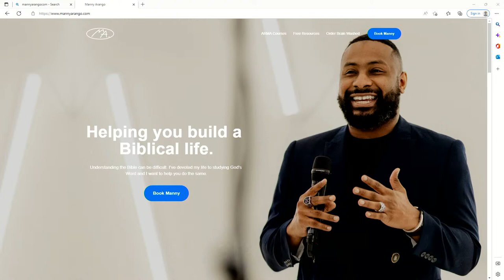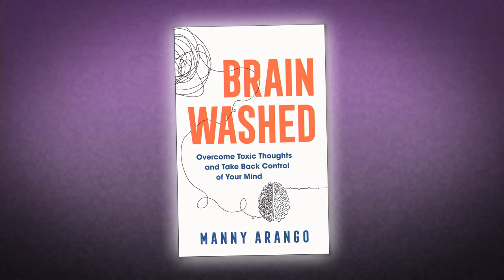Mind Control - Manny Arango on LIFE Today Live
The author of "Brain Washed" shows you how to take your thoughts captive instead of being held captive by them. @MannyArangoTV